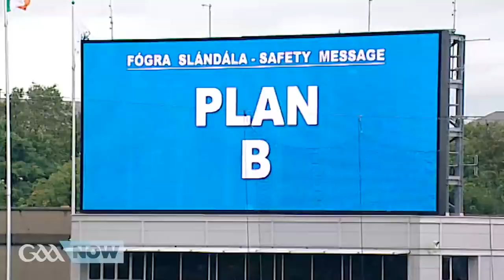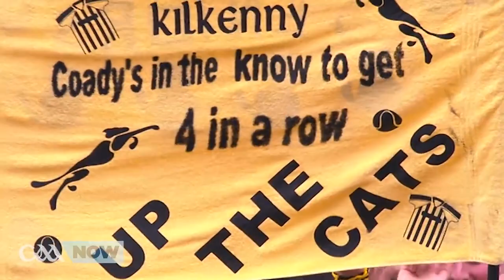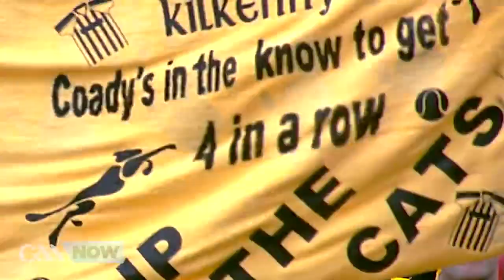Kilkenny v Tipperary 2009 All-Ireland Senior Hurling Final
Kilkenny v Tipperary 2009 All Ireland Hurling Final